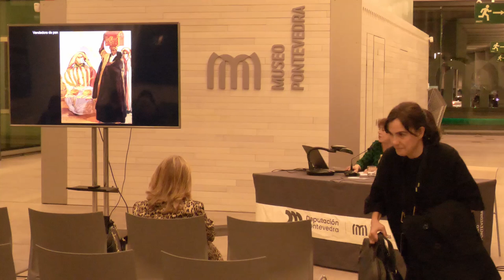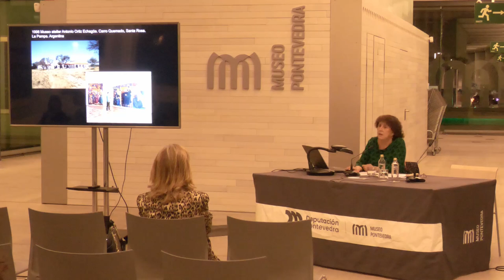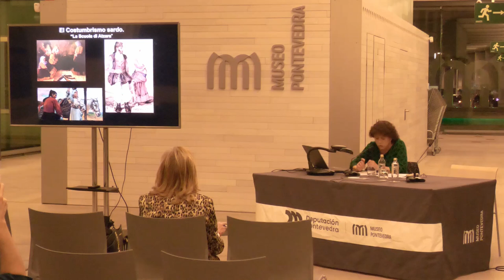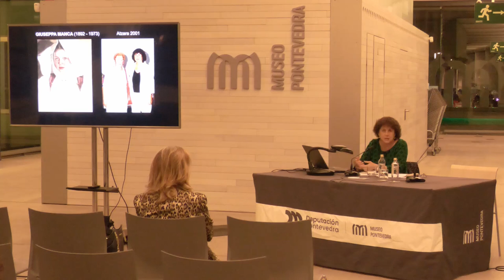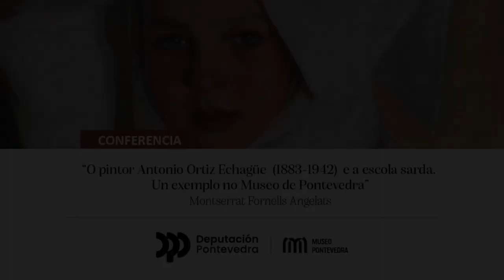Conferencia “O pintor Antonio Ortiz Echagüe e a escola sarda”, Montserrat Fornells Angelats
Montserrat Fornells Angelats, investigadora sobre pintura española do século XIX, pronunciou a conferencia “O pintor Antonio Ortiz Echagüe (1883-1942) e a escola sarda. Un exemplo no Museo de Pontevedra” o 23 de outubro de 2024 no Museo de Pontevedra.